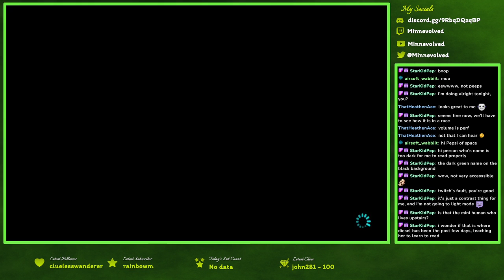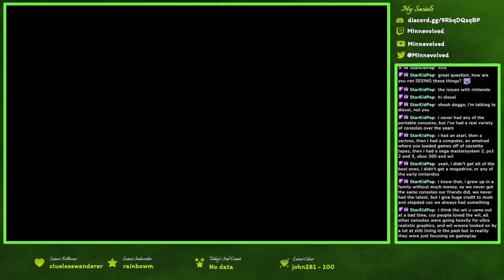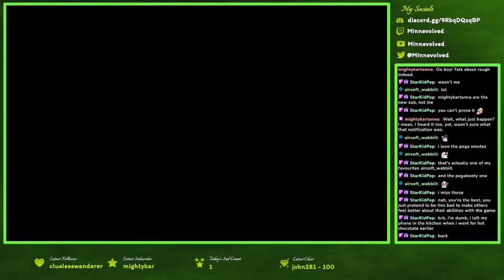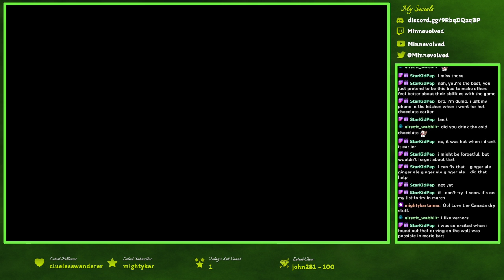Blind Behind the Wheel - Mario Kart 8 Deluxe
Join me on Twitch to catch this stuff live!

Come join us on Discord too!

Credits
Avatar art done by Kibrina

* Game Vibes